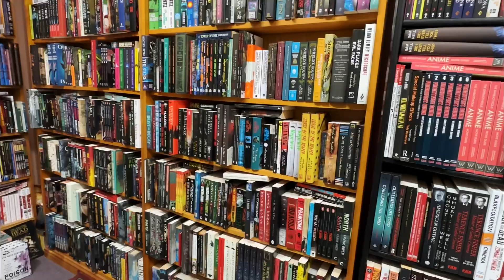First YouTube vlog in Australia of an Indian | in Hindi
First YouTube vlog in Australia of an Indian. An introvert sharing her experience.

Your queries.

Musician: @iksonmusic